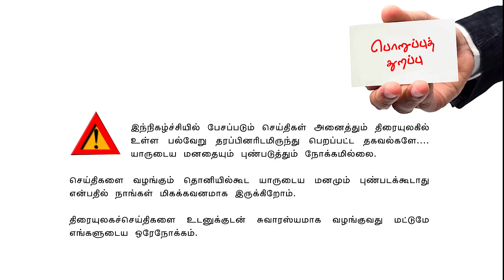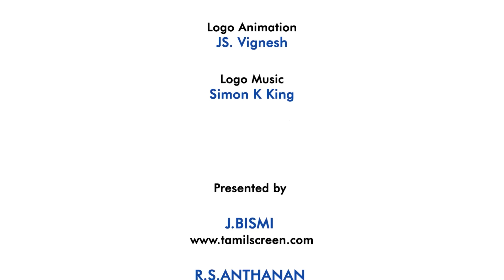Valai Pechu | மிஸ்கினின் திமிர் எப்போது குறையும்? | 1334 | 28th March 2021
Valai Pechu | மிஸ்கினின் திமிர் எப்போது குறை? | 1334 | KNBN 105 | 28th March 2021